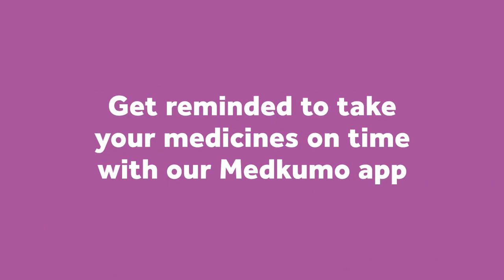Medkumo | Electronic Health Records App | Electronic Medical Records App | India